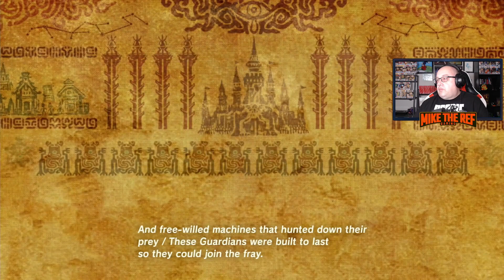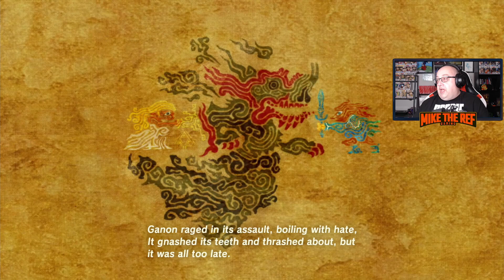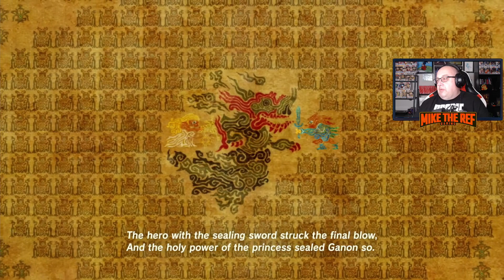Rito Run-in: Ref Plays Legend Of Zelda Breath Of The Wild Part 22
Recorded LIVE August 31, 2023.  Catch all the action LIVE as it happens on Mike's twitch channel.  Link in Channel Description.

After a couple hours of wandering loosely and getting lost, Mike is back on track, looking for the Rito and searching out the third Divine Beast.

00:00:00 Introduction
00:15:23 Learning a Tale of the Past
00:22:42 Rito Village
00:32:01 Windy Shrine
00:44:40 A Dire Message
01:17:42 Flight Range Training